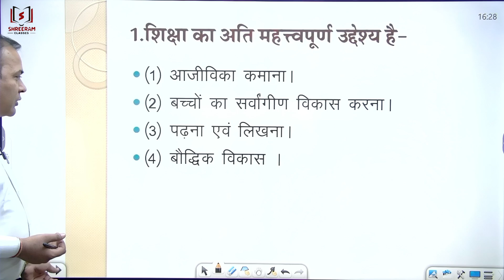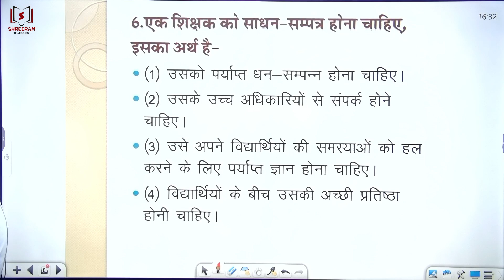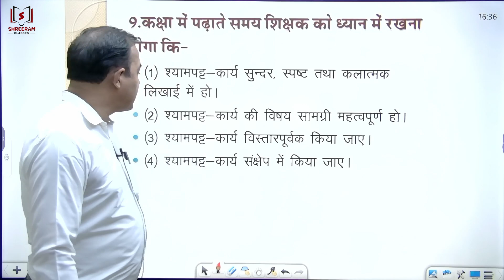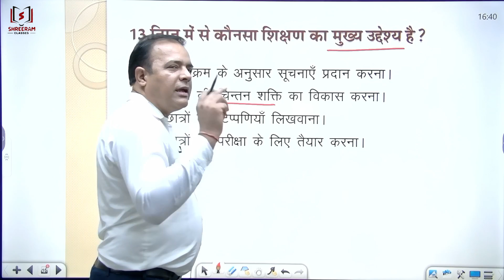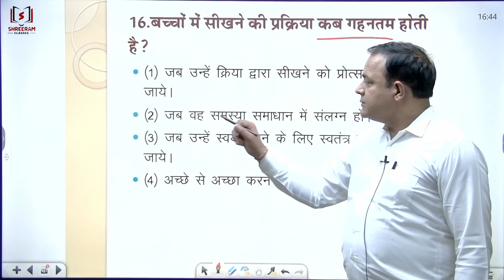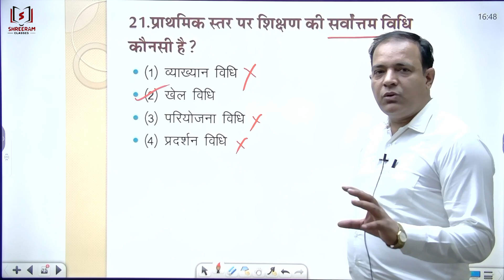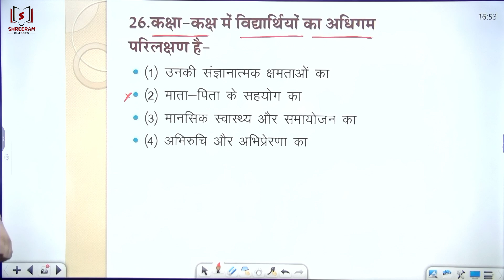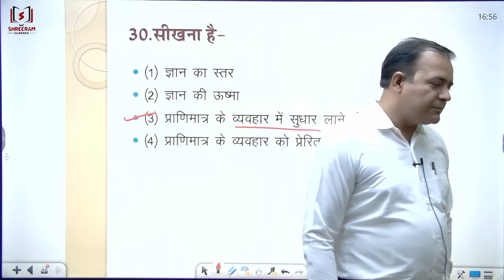BSTC_Teaching_Aptitude शिक्षण अभिक्षमता Shreeram Classes, Bikaner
This topic is important for BSTC and PTET exams, It contain 30 Important questions for practice, previous year questions of BSTC and PTET exam.